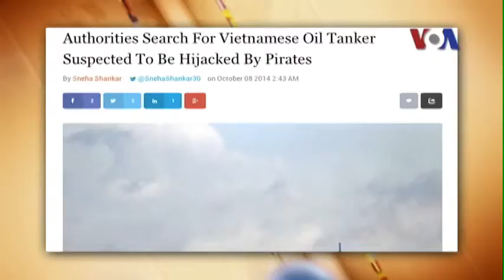VOA Tiếng Việt News on 10 Oct 2014,Tàu chở dầu Việt Nam mất tích đang trên đường trở về nhà